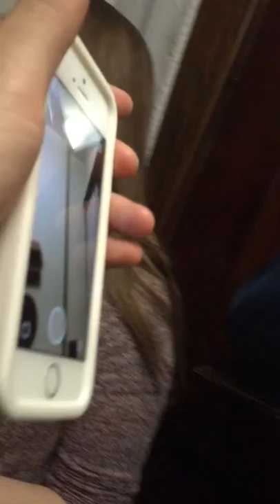Mudroom Part 3